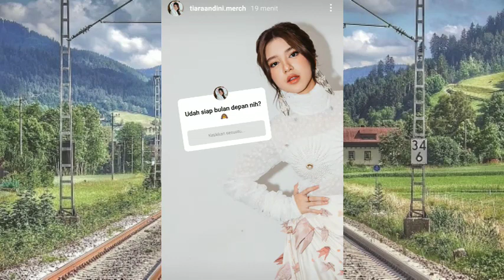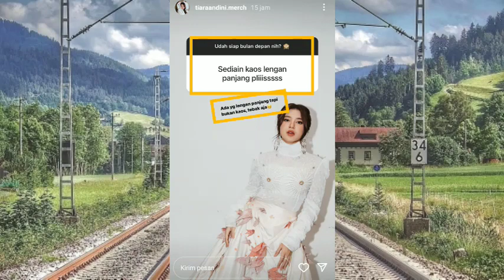Yang sudah Nungguin Edisi Terbaru Merchandise Tiara Andini ada kabar Baiknya nih